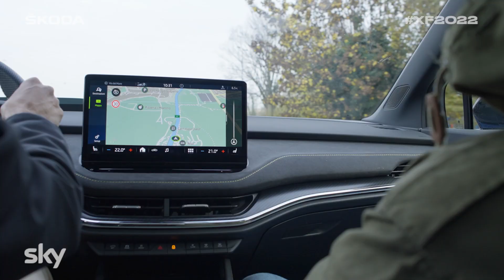Omini NEXT DESTINATION | ŠKODA X Factor 2022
Guarda l’intervista agli Omini, la band che ha lasciato il palco di X FACTOR 2022.

Siamo Official Partner di XF2022, segui i nostri contenuti speciali Next Destination e rivivi con noi le emozioni dei Live Show.